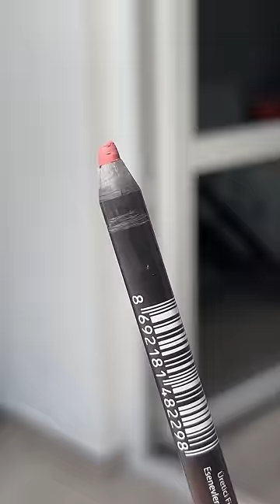DUDAK KALEMLERİNİ ASLINDA BÖYLE AÇMALIYMIŞIZ